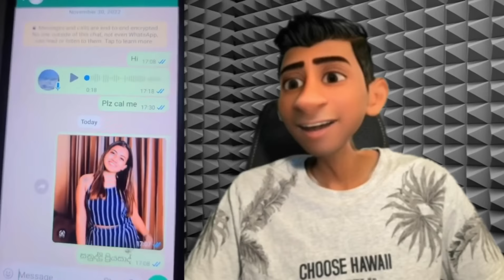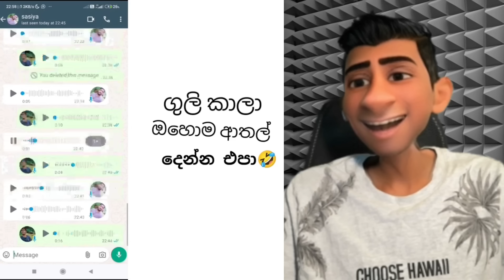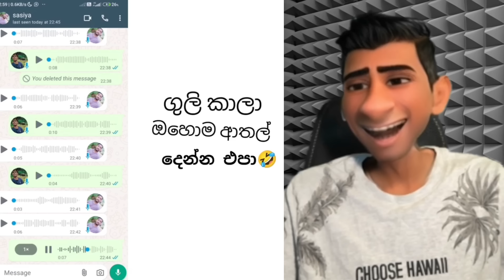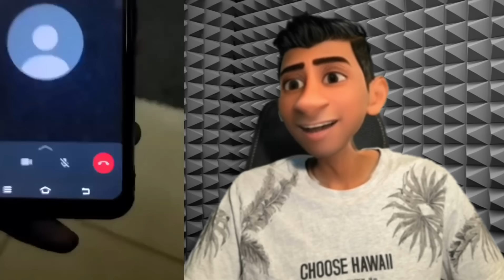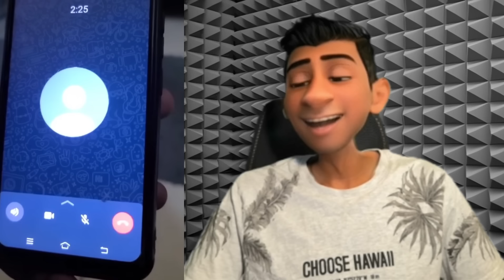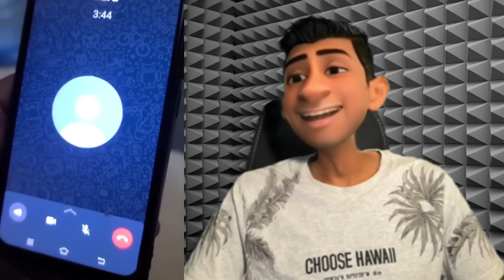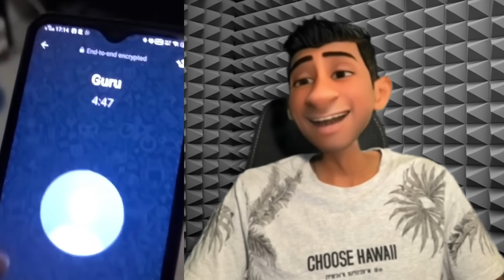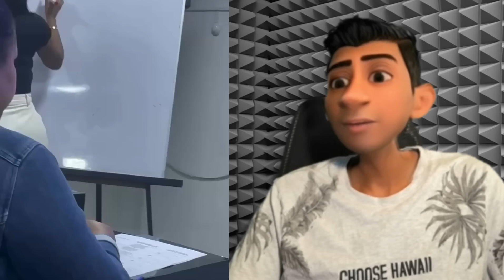මදෑ ශනුද්‍රිත් කරගත්ත හරිය😌😏massina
Follow 👇 Massina - මස්සිනා

ආයුබෝවන් මස්සිනා!

ජිවිතේ වෙනස් විදිහට දකිමු.දැනුමට දැනුමට පමනක්ම නොව හදවතට දැනෙන්න.සීමාව ඉක්මවා ගිය ආතල් හුදෙක් විනෝදය සදහා පමණයි.සමාජ මාධ්‍ය වලින් එකතු කරගන්නා බොහෝ දේ ඇති බැවින් කවුරුන් හෝ අපහසුතාවයට පත් කිරීමට කිසිදු අරමුණක් නොමැත(දේශපාල​නඥයින්ට මෙය අදාල නොවේ😉) .ප්‍රශ්න වලින් මිරිකී සිටින මිනිසුන්ගේ ජීවිත වලට එම ප්‍රශ්න විනාඩියකට හෝ අමතක කර දමා ඔවුන්ගේ  මුවගට සිනහවක් ගෙන එම පමණයි මුලීක අරමුණ.ශ්‍රී ලංකා දේශපාලනයේ සහ දේශපාල​නඥයින්ගේ නිරුවත ඔබට හෙළි කිරීමට පක්ෂ පාට නොමැතිව කටයුතු කරන අතර රටේ සිදුවන කාලීන සිදුවීම් ඔබට තේරුම් ගැනීමට හැකි අයුරින් ඉදිරිපත් කිරීමට මා බොහෝ දුරට උත්සාහ කරමි.නිරතුරුව අලුත්ම දේ දැනගන්න මාගේ චැනලය සබ්ස්ක්‍රයිබ් කර තියාගන්න අමතක කරන්න එපා.ඔබට වීඩියෝවකින් යම් ගැටළුවක් හෝ මොනයම් උදව්වක් අවශ්‍ය නම් දෙපාරක් හිතන්න එපා. පුළුවන් විදියට කරන්න තියෙන දෙයක්  බලලා උපරිමයෙන්ම කරලා දෙනවා

Welcome Massina!

Let's explore life from a unique perspective. Knowledge isn't just about facts; it's about experiencing it with the heart. The joy that pushes boundaries is the best kind of joy. In this space, I've gathered various content from social media, ensuring it's all in good fun without causing discomfort (unless we're talking about politicians—wink 😉).

From answering questions to shedding light on the quirks of Sri Lankan politics, I navigate without any political bias. My goal is to help you momentarily escape life's challenges and bring a smile to your face. I strive to present current events in Sri Lanka in a way that's easy to grasp. Your subscription ensures you stay updated on the latest developments.

If you ever encounter a problem or need assistance with a video, don't hesitate to reach out. I'm here to explore what can be done and give it my best shot.